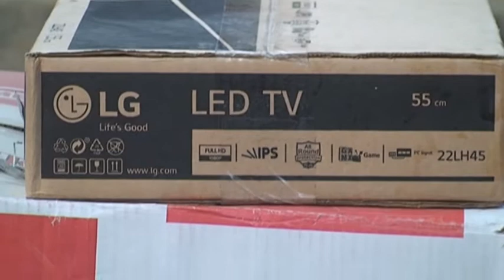सचिन पांडे सुल्तानपुर UP शादी वीडियो भाग (17)